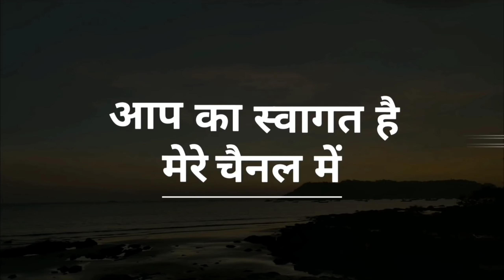PURNA ENTRO NAWA MUSIC.. CHILKA MAJA GI CHI??